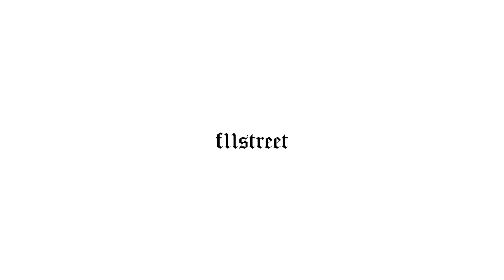Fujifilm Street Day | 23mm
Capturing the moment with 23mm lens.

FUJIFILM X SERIES